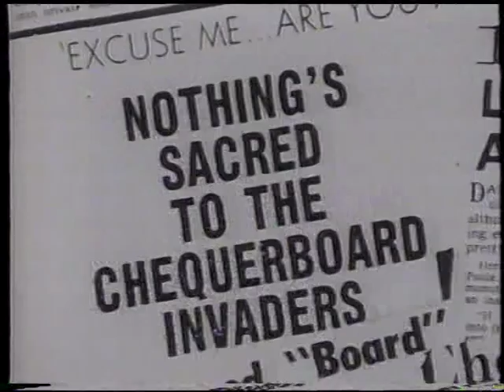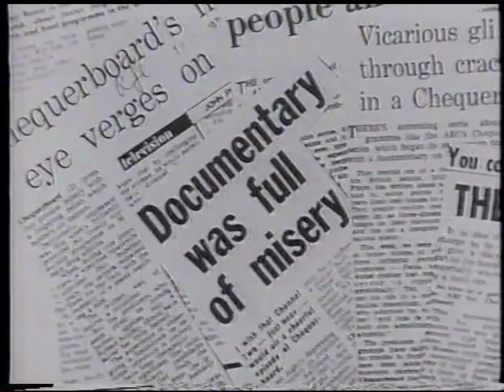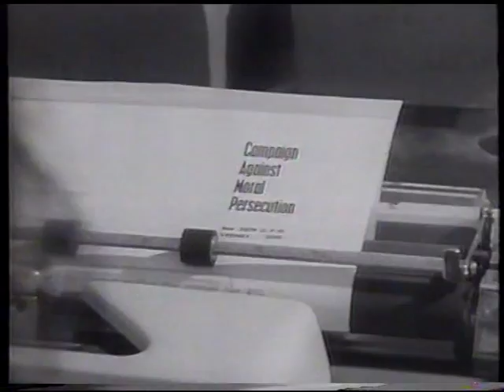Chequerboard Revisited - Peter Bonsall-Boone & Peter de Waal, 2001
The ABC looks back into the archives of its early 1970's Australian social documentary series "Chequerboard" and in this episode looks at the lives of 1970s gay activists Peter Bonsall-Boone and Peter de Waal, who helped set up Sydney's first gay counselling service. It looks at what happened back in 1972 and what the couple are doing in 2001.